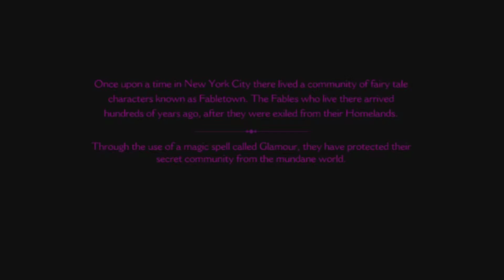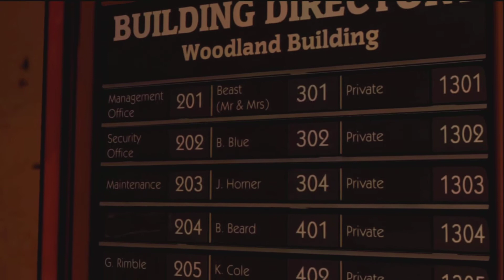The Wolf Among Us Episode 1 Let's Play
I'm MrDarkPhoenix and with Gunny Bunny we venture into fairy tale land with The Wolf Among us! Should be fun for our adventures!